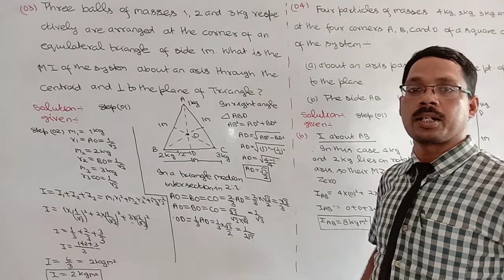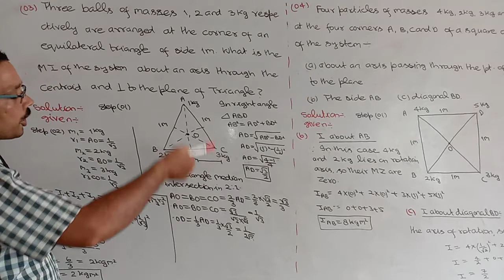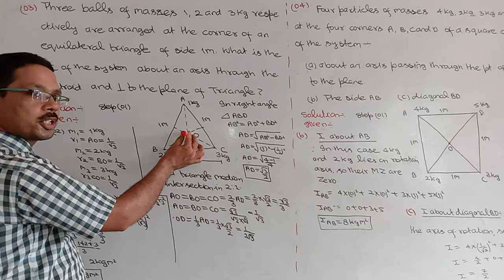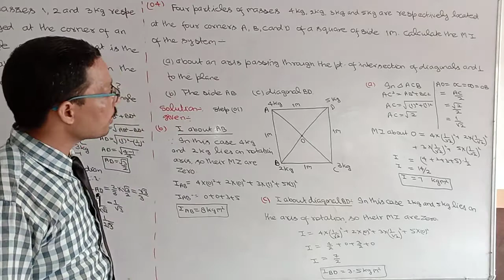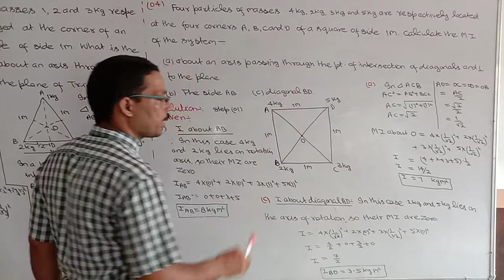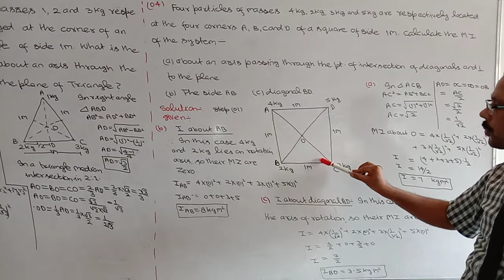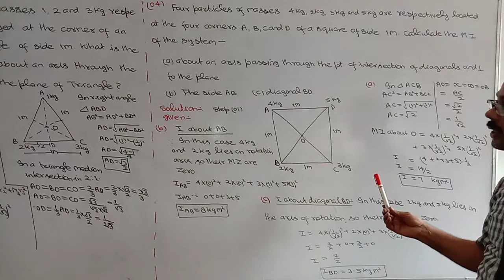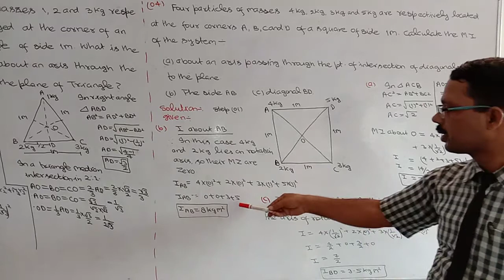class 11 Numerical based on MOMENT OF INERTIA (02)